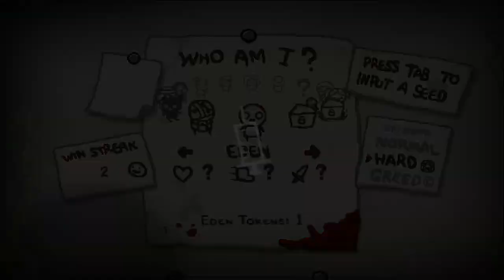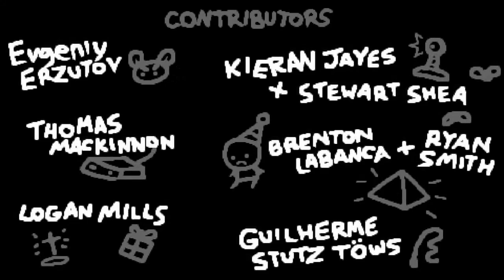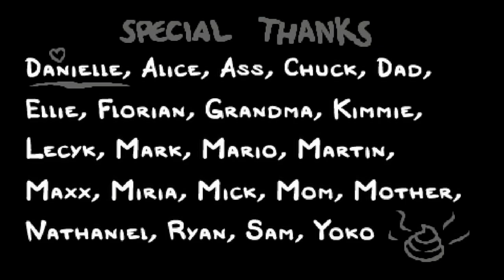The Binding of Isaac: Repentance #3 - mit Eden was freigeschaltet was ich noch nie hatte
Der Zufall hat entschieden es soll Eden sein und dann habe ich was neues Freigeschalten was ich vorher noch nie in mein anderen Spielstand bekommen hatte. Und ich diskurtiere hier sehr viel über Politik.